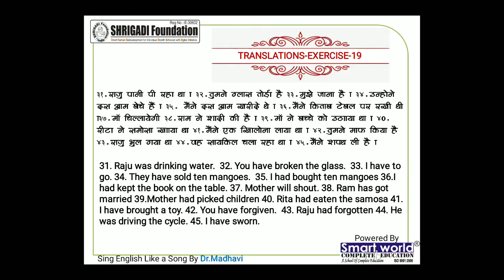Drink,drunk,drunken,drinking,Hindi to English